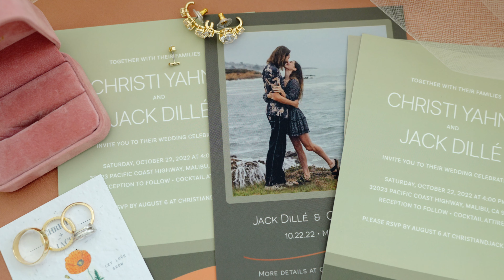Jack and Christi Wedding Highlight - Malibu Sea View Estate, CA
Venue @malibuseaviewestate coordinating team @revaevent.weddings
MUA @infinitebeautyla
Florals @faulksfloralco
Cake @luluscustomcakery
Rentals @mtb_event_rentals charcuterie @bon_appecheese